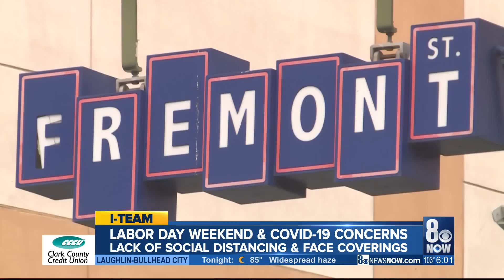Labor Day Weekend on the Strip and downtown: There was a lack of social distancing and masks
Just days after Gov. Steve Sisolak warned about a possible surge in COVID-19 cases if precautions weren't taken, the patrons who visited the Las Vegas Strip and downtown over the Labor Day weekend proved to be a mixed bag of when it came to following the safety measures.